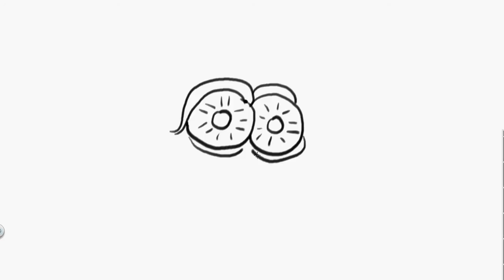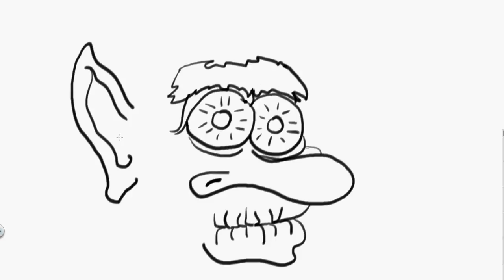Troll Daddy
A Chris Corny Cartoon!